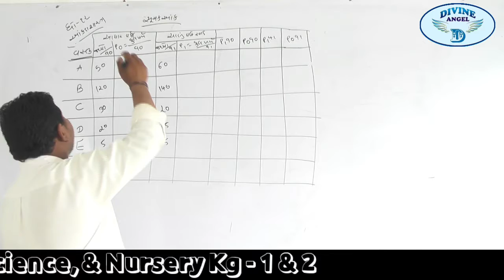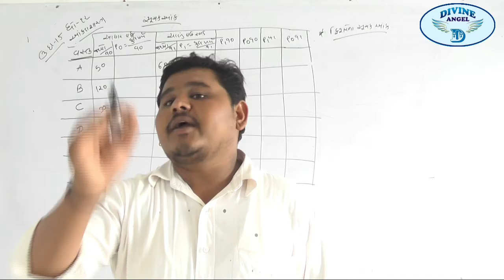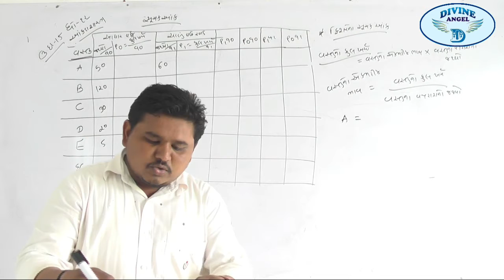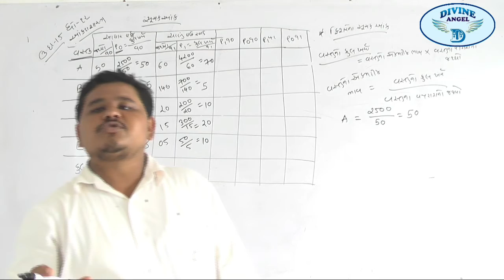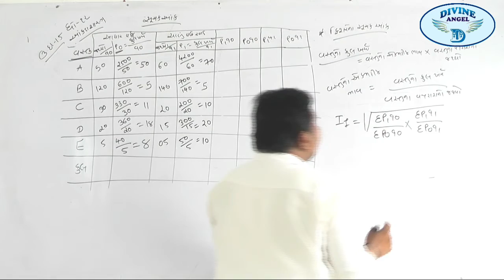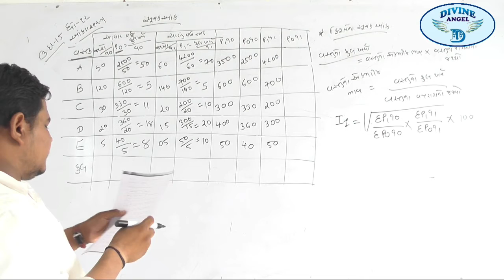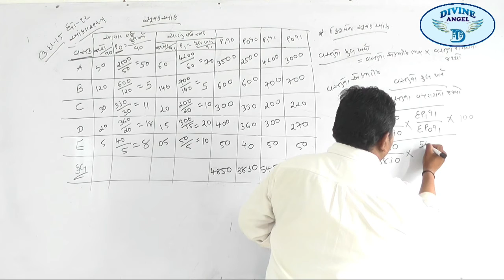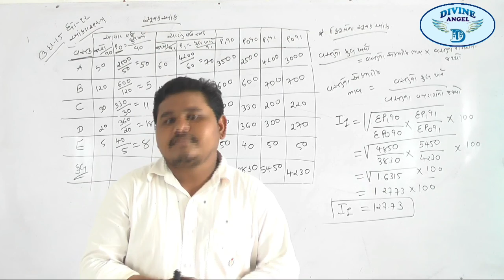12th STATISTIC in Gujarati | પ્રકરણ - 1 | લેક્ચર 8 | by દેવચંદભાઈ સર l Liberty School,Bhabhar